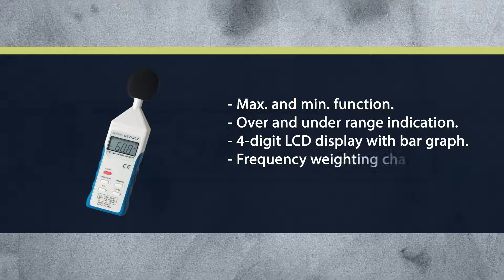BESANTEK BST-SL2 Digital Sound Level Meter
BESANTEK Sound Level Meters is designed to cover a wide range of applications and performance criteria including noise pollution studies for the quantification of almost any noise, especially for industrial, environmental and aircraft noise.